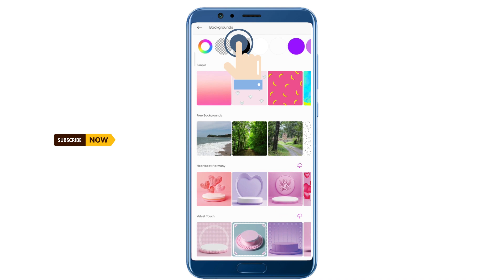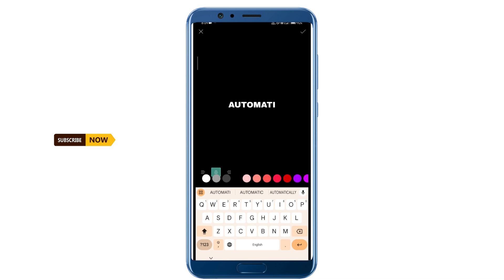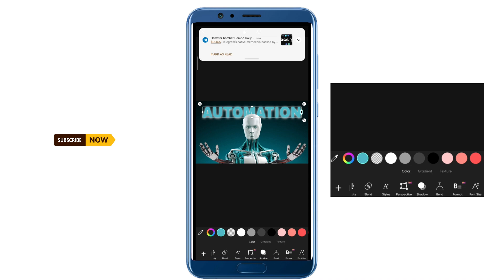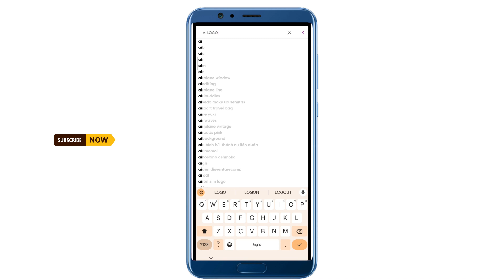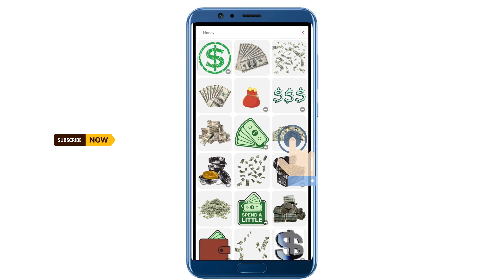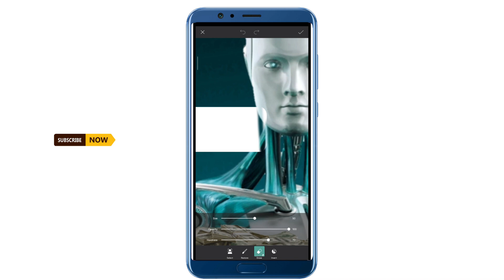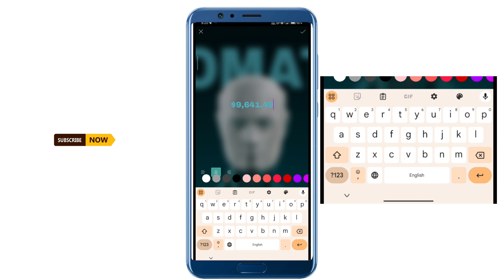How to make Professional Thumbnail in PicsArt 📲 | Make professional thumbnails in PicsArt ✅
How to make Professional Thumbnail in Mobile 📲 | Make professional thumbnails in PicsArt ✅